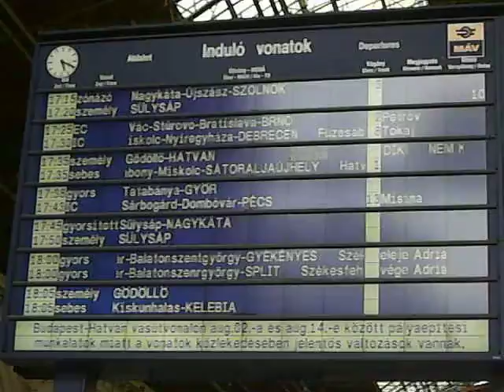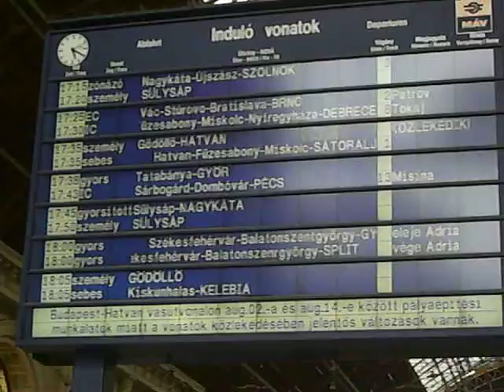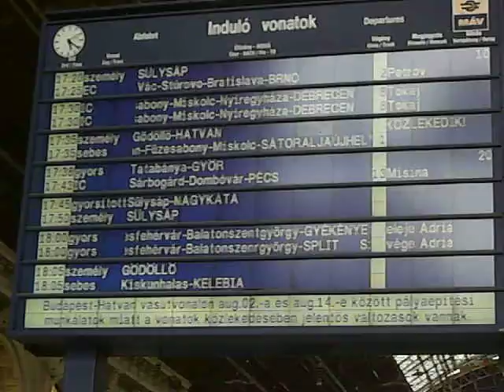Budapest Keleti, Répce-Ikva InterCity indul Győrön át Sopronba és Szombathelyre